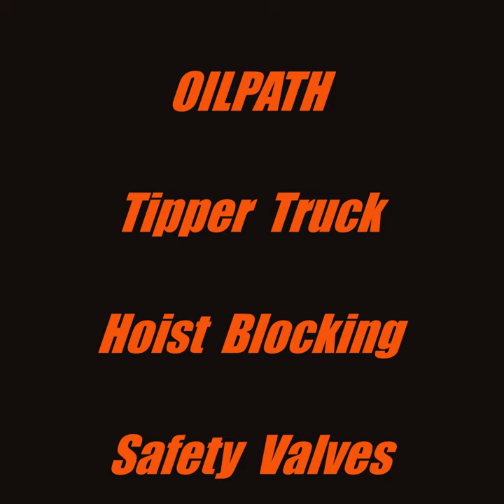3 Fast Ways to Be Safer and Avoid Being Kicked off a Construction Site, Tipper Hoist Safety Valves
Upgrade Your Tipper Truck;s Safety with OILPATH Australia's Hoist Blocking Safety Valves!

Attention all bogie, tandem, and semi tipper truck operators!

Looking to beef up safety and efficiency on the worksite?  Look no further than the Oilpath OP 690 Series Electric or Air Actuated Hoist Blocking Safety Valves!

These bad boys combine the best of both worlds:  the bulletproof speed and reliability of a HydraForce poppet valve system, all wrapped up in a tough-as-nails Aluminium Alloy body built right here in Australia by Oilpath.

Plus, the handy manual override system gives you extra peace of mind.

Why Choose Oilpath Electric Hoist Blocking Valves?

Compulsory Safety: Meeting workplace health and safety regs is no joke. These valves are mandatory for tipper trucks entering construction and government infrastructure sites. Stay compliant and avoid downtime!

Seamless Upgrade: Designed to work like a charm with most existing pneumatic tipper truck systems, these valves offer a simple and effective way to boost safety.

Fast & Reliable: The hardened steel poppet system and top-notch solenoids from HydraForce mean lightning-fast activation, Speedy lowering and Zero leaks. Every second in the tipping cycle counts!

Total Control: The manual override system is there for those times you need an extra layer of control.

Perfect Fit: Choose from three flow sizes (62 Lt/min, 124 Lt/min, and 180 Lt/min) There will be one that suits your Tipper to a "T" !!

Two voltage options: (12V or 24V DC) or even a compressed air option to perfectly match your truck's setup.

Aussie-Made Quality: The Oilpath Aluminium Alloy body is built to endure the harshest conditions – it's built to last, just like your truck!

Don't compromise on safety or efficiency!
Upgrade your tipper truck with Oilpath Hoist Blocking Safety Valves today.